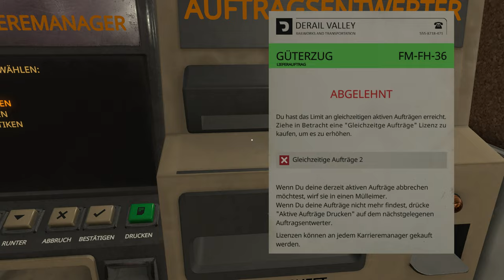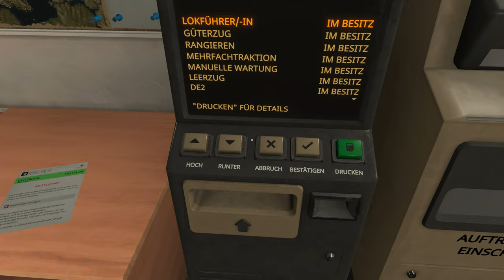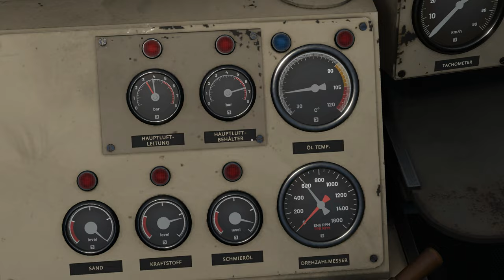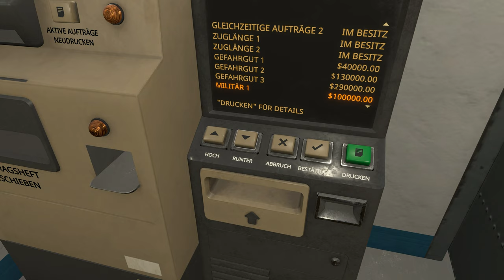Derail Valley Simulator - Enges Tal - E08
Wir schnappen uns wieder die zwei Loks vom letzten mal und nehmen diesmal einen schwereren Zug und nehmen mal eine neue Route.